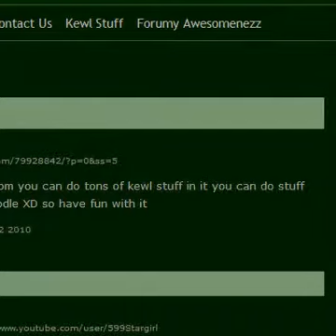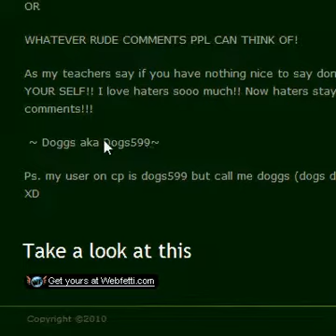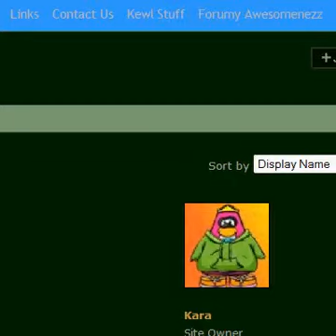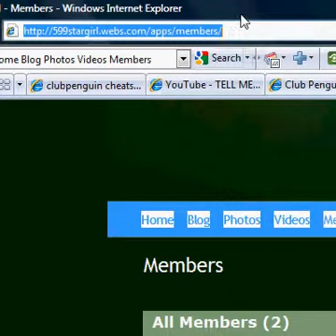DOGS599 NEW BLOG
HEY PPL! DOGS599 HAS A NEW BLOG! YOU MUST SEE IT! GO TO THIS AWESOME BLOG! IT HAS CHAT ROOM TOO! WHAT ARE YOU WAITING FOR? YOU 100 BIRTHDAY? NO? WELL THAN COME TO THIS BLOG THAN!